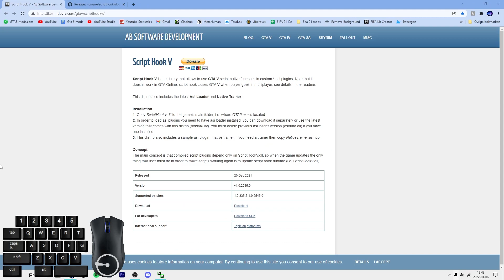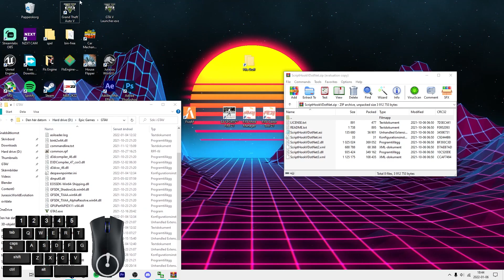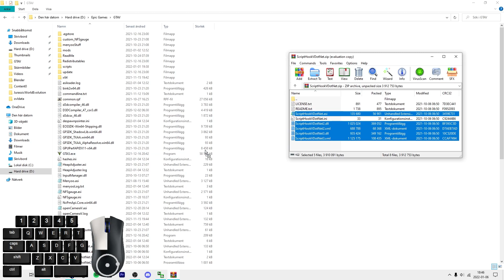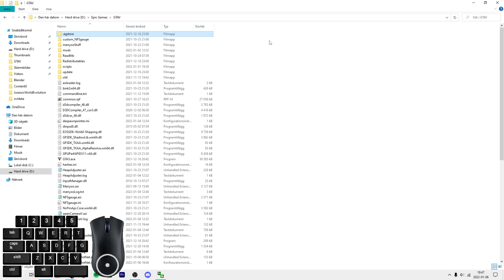How To Install Script Hook V For GTA V In 2025 (Get Started With Modding GTA V)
In This Video I Showed You How To Install Script Hook V For GTA V In 2022. It Is A Mod That Loads Other Mods And Adds Mod Support. SHV Is Basically The Base Of Modding Everything. It's How You Get Started With Modding GTA V. Enjoy!